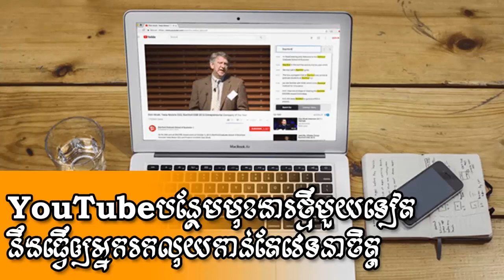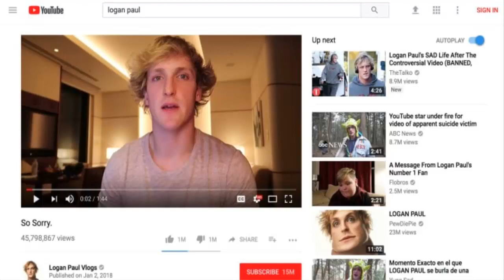YouTube adds a new feature that will make you more aggressive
YouTube has issued a new function called Intelligence Desk, which can monitor constitutionality of the video faster than before they were released. On the public.

The new functionality will work collaboratively with YouTube employees, third-party staff, and AI technology across data from Google As well as social networking from user reports, all the videos before the release can be made through If the video case violates any principle, The video company will be immediately saved and will not be posted.

The restriction was made after the well-known account owner Logan Paul posted a critically acclaimed video. Extremely related to the bodies of the people hanged in the jungle of Japan under the title Suicide Forest.